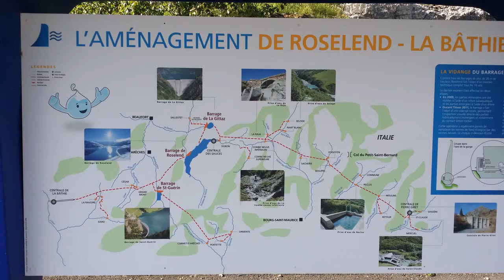Balade moto du 30 06 2014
Barrage de Roselend